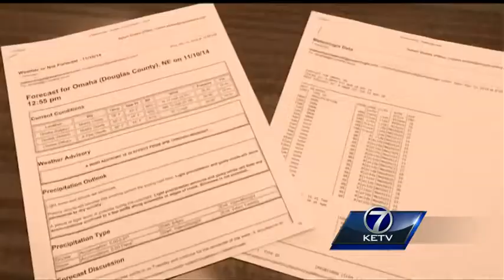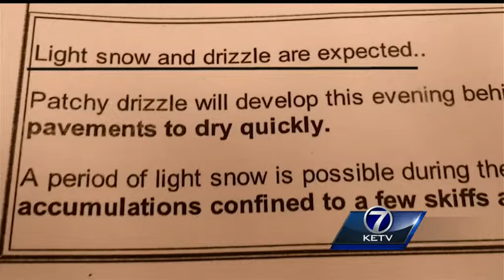City can do better treating roads, council members say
City Council members addressed the slick streets many dealt with Tuesday.